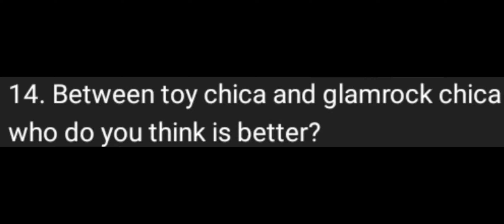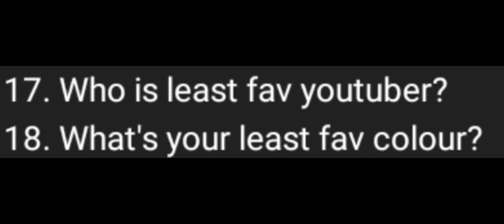Fnia Nightmare Chica QnA Part 2